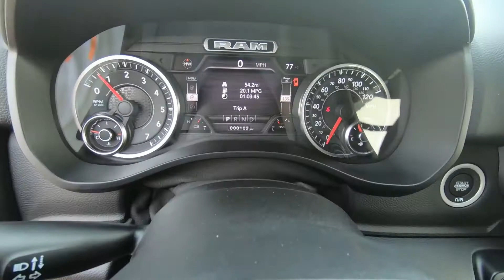2021 RAM 1500 Big Horn - New Truck For Sale - Hudson, WI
to view this New 2021 Billet Silver RAM 1500 Big Horn for sale in Hudson, WI.

Stock# 15436

Description:
2021 RAM 1500 Big Horn
Auto On/Off Aero-Composite Halogen Daytime Running Headlamps w/Delay-Off, Black Exterior Mirrors, Black Grille w/Chrome Surround, Black Side Windows Trim, Body-Colored Door Handles, Cargo Lamp w/High Mount Stop Light, Chrome Front Bumper w/Chrome Rub Strip/Fascia Accent, Chrome Rear Step Bumper, Clearcoat Paint, Deep Tinted Glass, Fixed Rear Window, Front Fog Lamps, Full-Size Spare Tire Stored Underbody w/Crankdown, Galvanized Steel/Aluminum Panels, Laminated Glass, Perimeter/Approach Lights, Power Heated Side Mirrors w/Convex Spotter and Manual Folding, Regular Box Style, and more!

Lakeland, MN
Bayport, MN
Woodbury, MN
Cottage Grove, MN
Afton, MN
Oakdale, MN
Roberts, WI
Hammond, WI
Somerset, WI
New Richmond, WI